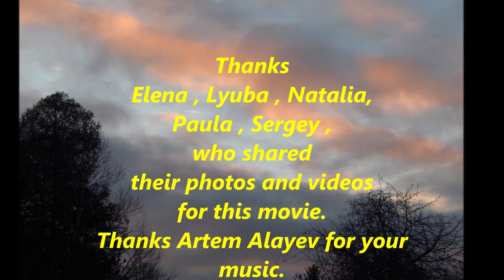Amazing and Mysterious Forest Life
Forest life from winter to winter with unexpected encounters, with mysterious trees and paths. A variety of birds, squirrels, deer, roe deer, snakes, porcupine, raccoon and other animals suddenly caught by camera.
Життя лісу від зими до зими з несподіваними зустрічами, з таємничими деревами і стежками. Різноманітні птахи, білки, олені, козулі, змії, дикобрази, єноти та інші тварини, які раптово потрапили на камеру.